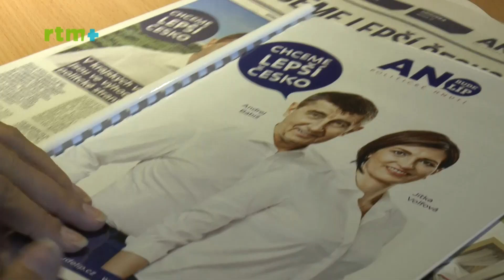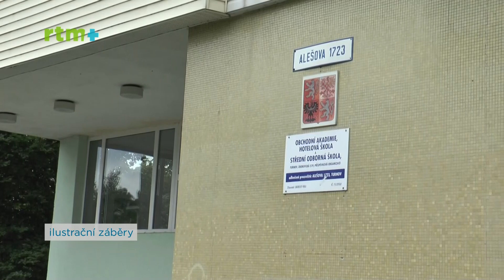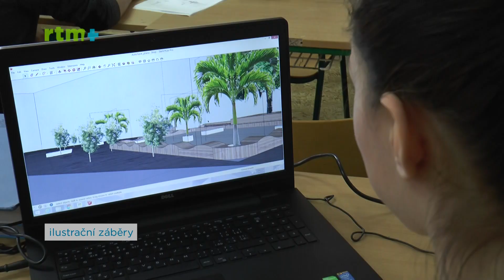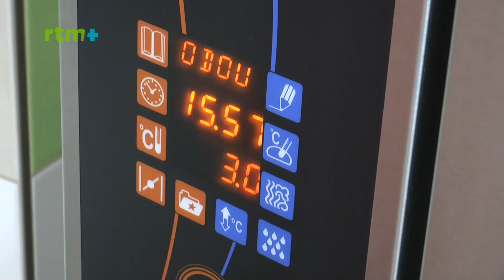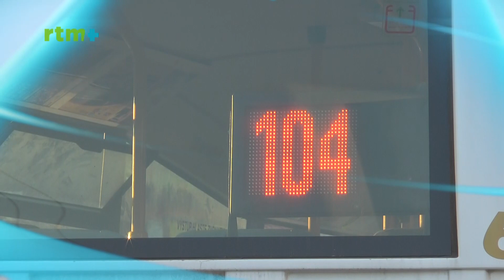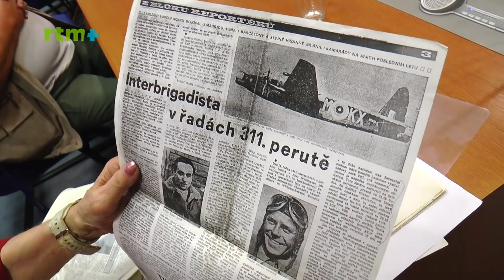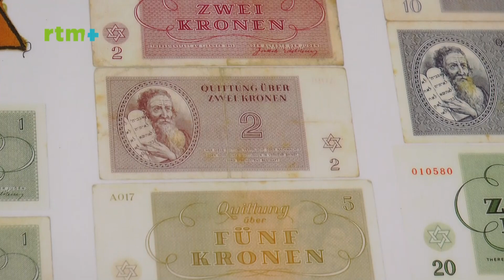zprávy+ 6. 9. 2016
0:34 V předvolební kampani nezůstávají pozadu ani další strany
2:45 Jablonec nad Nisou přispívá mateřským školám na konvektomaty
4:06 Stručný přehled zpráv
4:59 V Liberci se sešli lidé, kteří ve 2. světové válce přežili koncentrační tábory
6:58 Liberecký kraj navštívila Dana Drábová
8:53 Vozíčkáře z Liberce se pokusili vynést na Mont Blanc